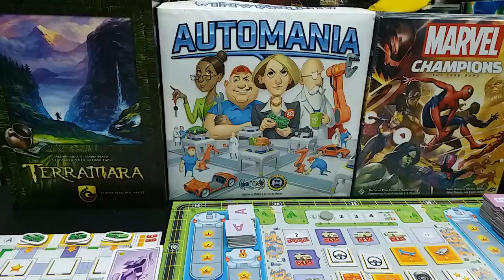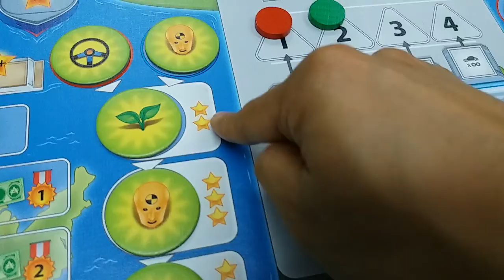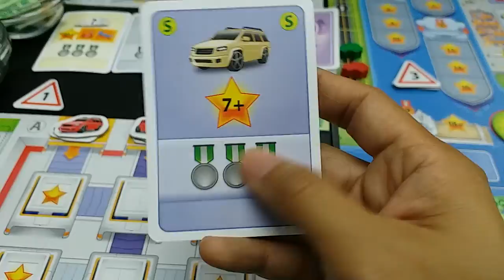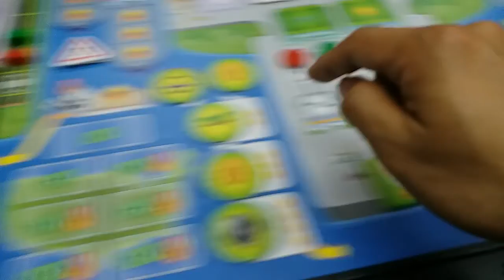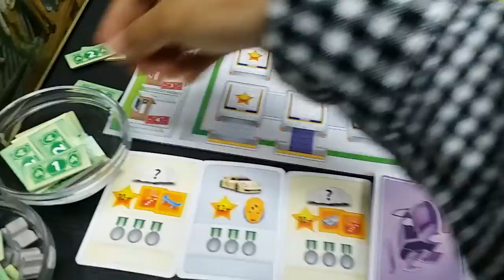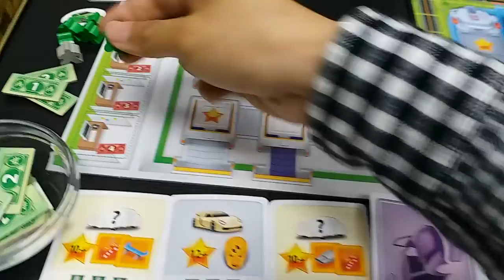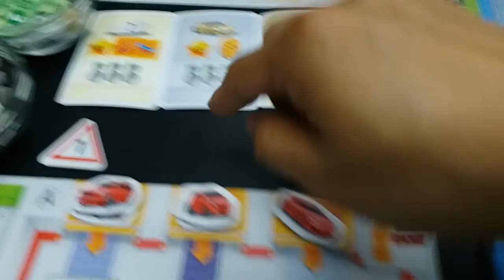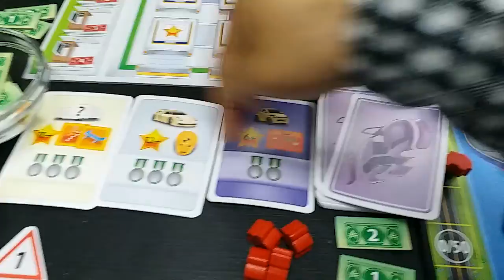Automania (Episode 96) 玩一次 (Part 1) by Board Game Base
How to play Automania? (Part 1)